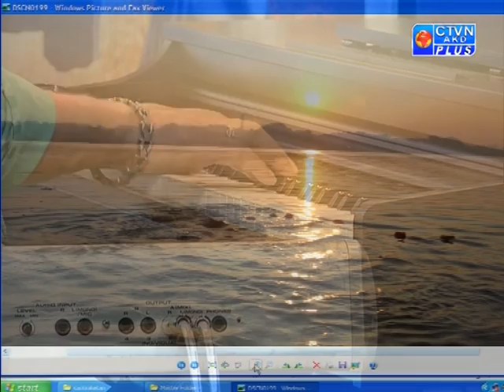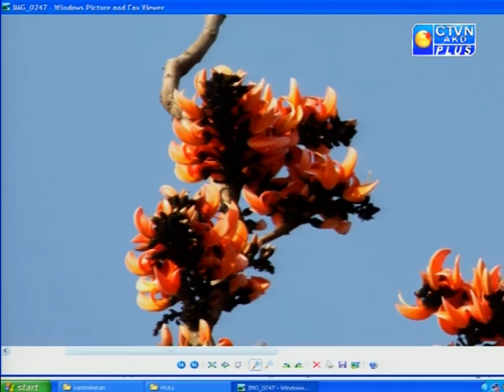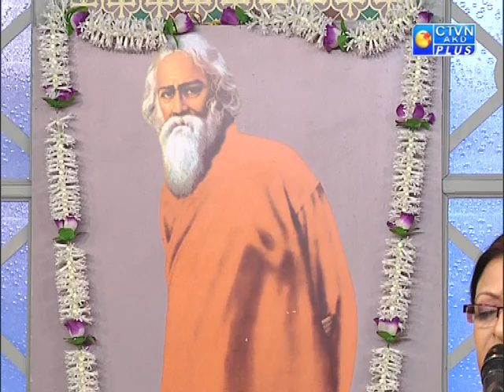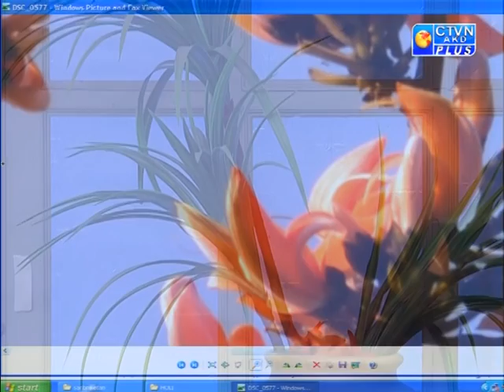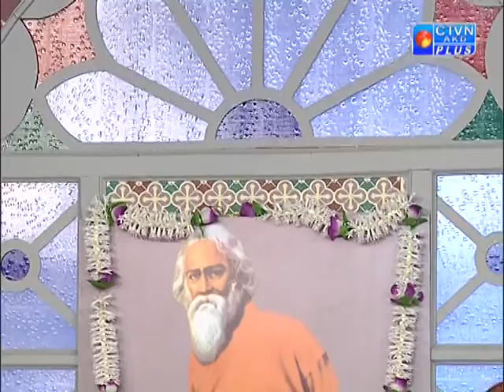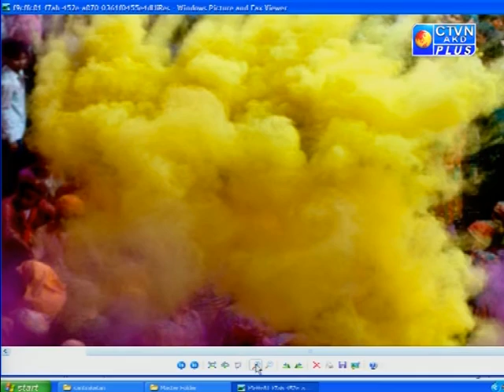Pratidiner Rabindranath 07 03 2017